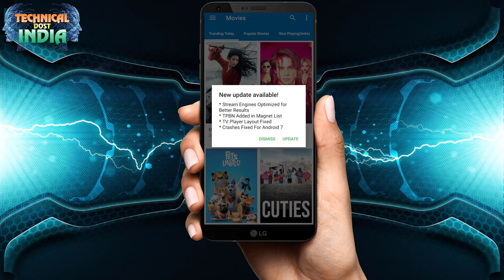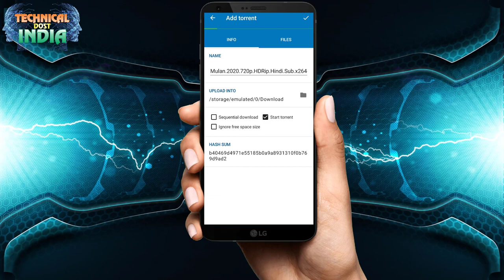New Hindi Dubbed Hollywood,Bollywood movies कैसे Download करे जाने इस वीडियो में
01 APP LINK TorrentVilla
TorrentVilla का वर्णन
A Categorized Search Engine Application and The Only Search Engine With Multiple Country and Audio Option for Movies and Tv Series.

TorrentVilla APK is actually a complete torrent search engine into an app. The app features a simple UI and Native content. It’s easy to use and contains very fewer ads.

Regarding the security, the app uses Inbuilt Proxy which certainly hides your location while you browse the app.

Features:-
* TorrentVilla is the only torrent search engine which provides country based content
* The Android application actually features a simple and easy to use layout which improves the user experience
* TorrentVilla APK doesn’t show much ads on your smartphone. So, it doesn’t consume much memory and battery resource.
* Torrentvilla has inbuilt torrent streamer that stream torrent directly from magnet
* It has direct Streaming Links
* It also offers Live TV
02 Windows 7 की Image कैसे Download करे With Key free में Pendrive ko bootable कैसे करे जाने
12 हमारी फेसबुक PROFILE को किस किसने देखा है कैसे जाने ? Hamari facebook Ko Kis Kisne Dekha Ha